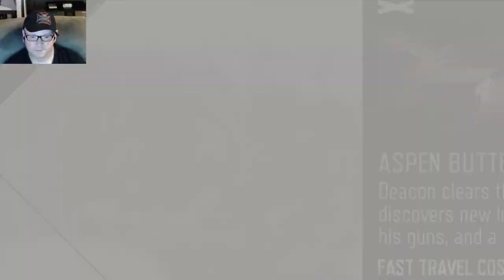Days Gone | Let's Play - Part 27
Days Gone is an action-adventure survival horror video game developed by SIE Bend Studio and published by Sony Interactive Entertainment for PlayStation 4.